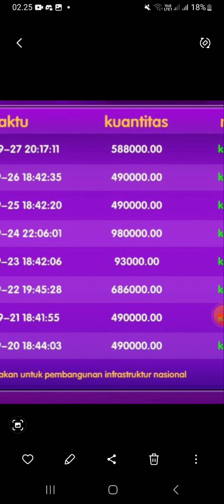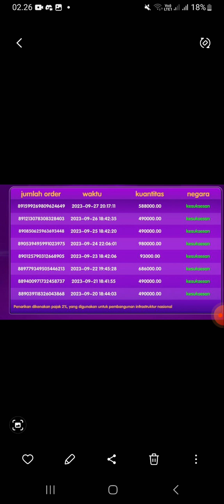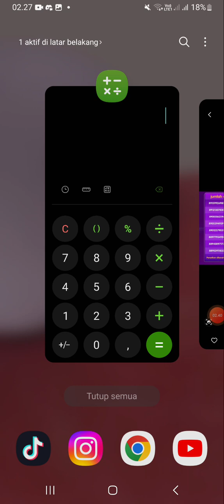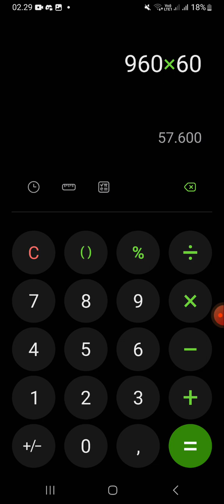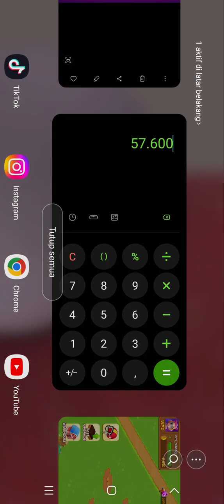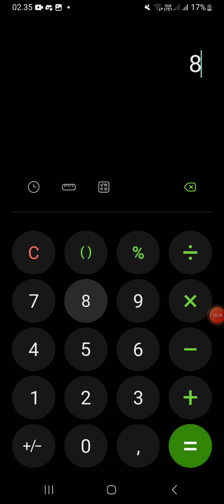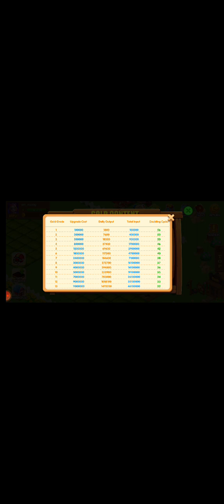lucky gold farm - Cuma Main Game Lalu Panen Dari Hasil Pertanian Bisa Cuan Gede 100% Legit Membayar